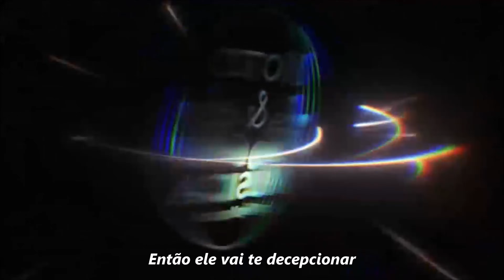BONNIE TYLER - It"s a Heartache - 1977 LEGENDADO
Canção da cantora Galesa BONNIE TYLER, do ano de 1977 - IT'S A HEARTACHE legendada.